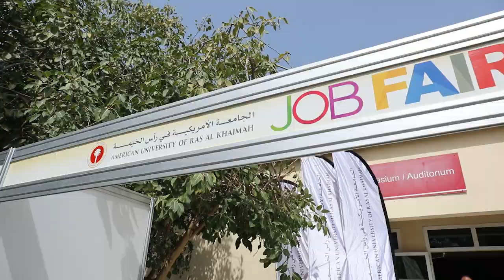AURAK JOB FAIR 2019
Al Nuaimi Group Exhibition stall at
American University of Ras Al Khaimah